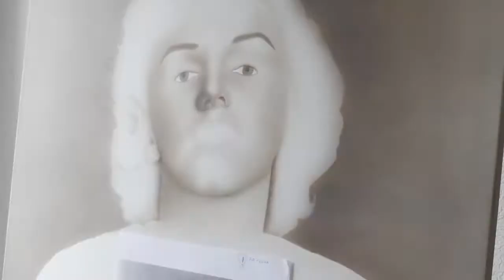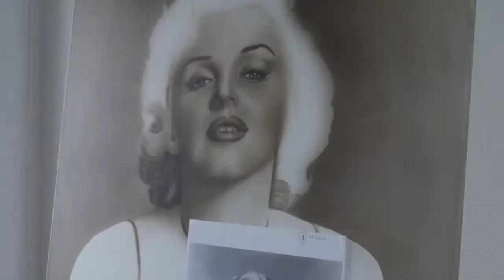Painting Marilyn Monroe - Airbrush painting on canvas by Filipe Araújo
Filmed & Edited by Filipe Araújo

Artist: The Midnight
Album: Endless Summer

Panasonic Kit Lens 14-42mm f3.5-5.6

Material used : Iwata airbrushes; Createx Wicked Colors